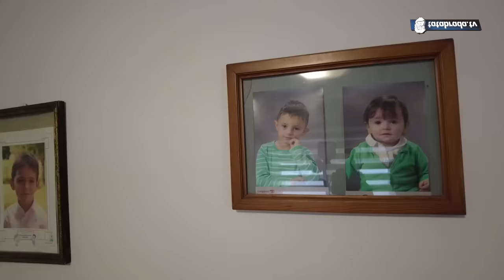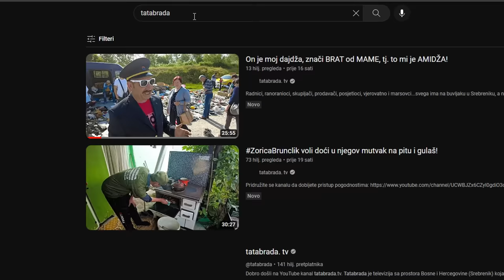Nahranila PRIJATELJA kozijim brabonjcima! - Esmina DINASTIJA!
ĆEHAJE B.B,
Srebrenik 75350